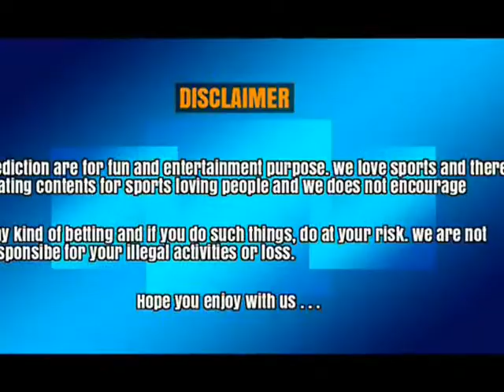ENG VS RSA | TOSS PREDICTION 1ST T20 | WHO WILL WIN ? ENG VS RSA | 21 JUNE 2017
Match: Eng vs RSA, 1st T20I,
       South Africa tour of England, 2017

Time:  5.30 PM GMT (6 pm ist)

Venue: southampton